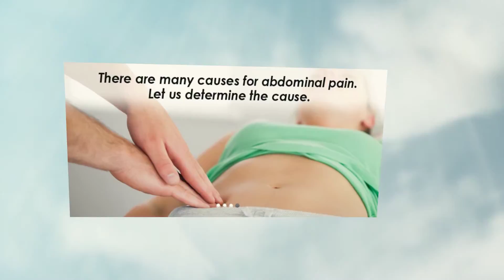Digestive Specialist Stuart Fl